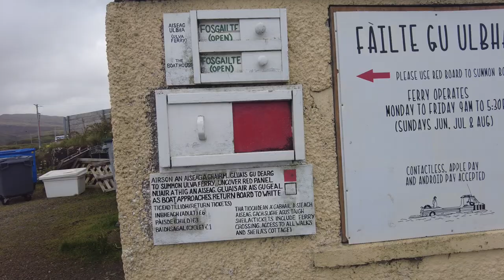Photographing White Tailed Sea Eagles on the Isle of Mull | Sony A7IV & 200 - 600mm Lens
Today we visited Ulva Ferry on the Isle of Mull and took a trip with Mull Charters to see the White Tailed Sea Eagles.

We opted for the Photo 6 tour, which is limited to 6 photographers, this allows a lot more room to move around and fine tune your positioning for when the Eagles catch the fish.

Due to the amount of Eagles visiting, I didn't manage to get as much video of them as I hoped so decided to focus on the stills this trip.